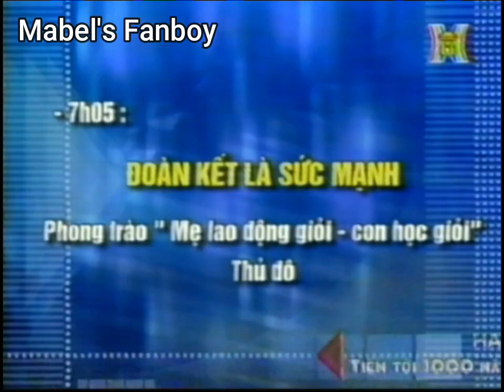Đài PT-TH Hà Nội (HanoiTV) mở sóng (5h30, 24/10/2004)